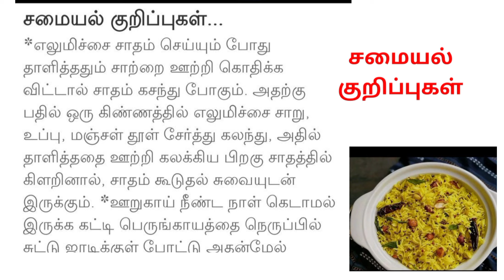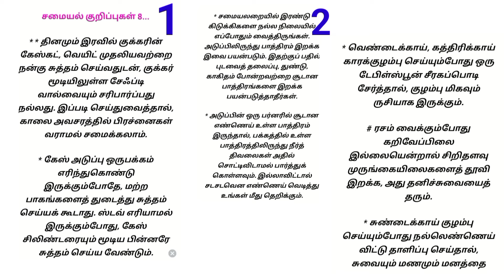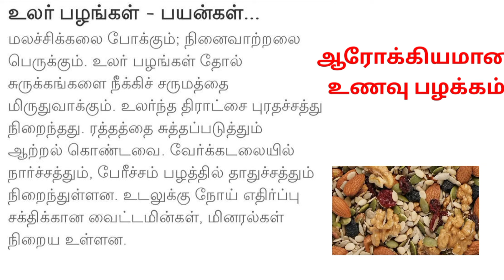சமையல் குறிப்புகள்// உலர் பழங்கள் நன்மைகள்